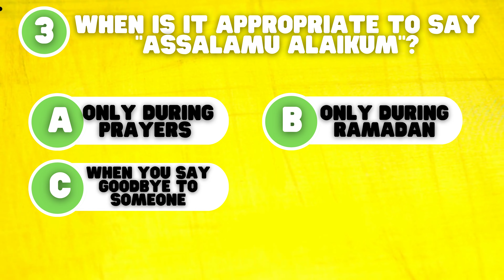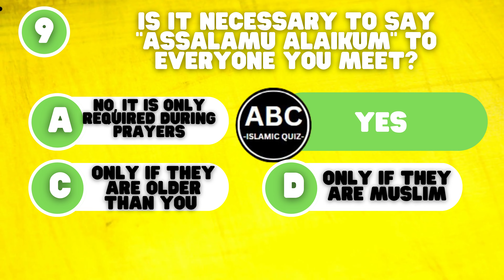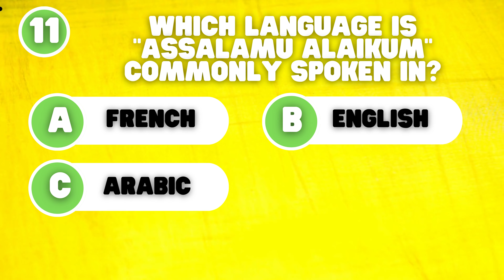Guess The Islamic Greetings | Islam Trivia | Islamic Quiz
1) What is the Islamic greeting commonly used by Muslims?
2) What does "Assalamu Alaikum" mean?
3) When is it appropriate to say "Assalamu Alaikum"?
4) How should you respond to the greeting "Assalamu Alaikum"?
5) What does the response "Wa Alaikum Assalam" mean?
6) What is the importance of saying "Assalamu Alaikum"?
7) Can "Assalamu Alaikum" be used to greet non-Muslims?
8) What should you do if someone says "Assalamu Alaikum" to you?
9) Is it necessary to say "Assalamu Alaikum" to everyone you meet?
10) What should you do if you don't know how to respond to "Assalamu Alaikum"?
11) Which language is "Assalamu Alaikum" commonly spoken in?
12) What is the proper way to pronounce "Assalamu Alaikum"?
13) How can "Assalamu Alaikum" contribute to building strong relationships within the Muslim community?
14) What is the literal translation of "Assalamu Alaikum"?
15) When Muslims say "Assalamu Alaikum," what are they wishing for the person they greet?